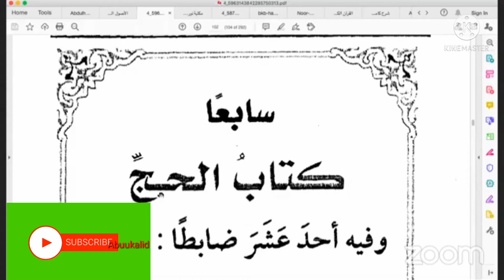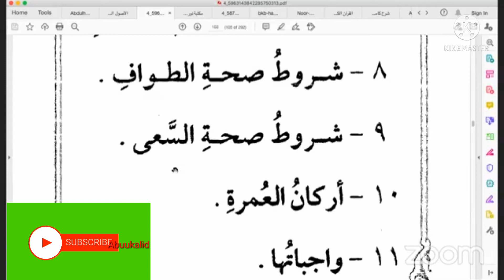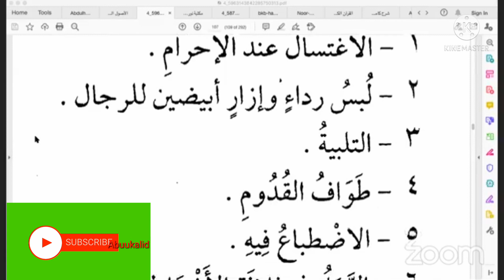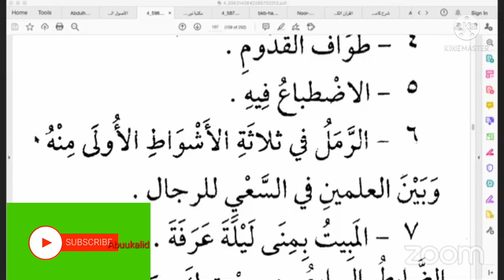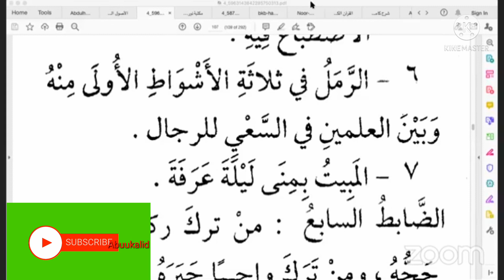DARSI 19FFAA BIDAYATULL MUTAFAQIH ITTI DHIHADHAA